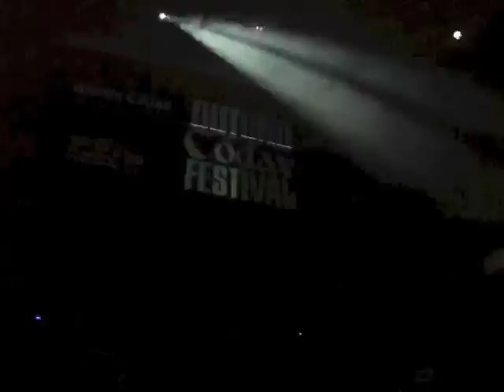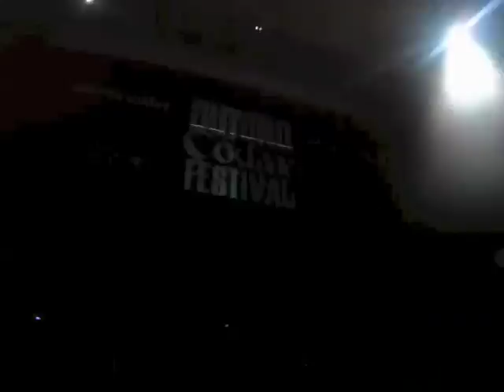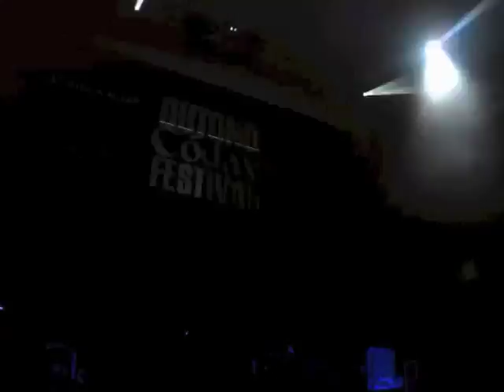Mad Martin Trio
El Outono Códax Festival, el festival gallego de música negra, regresa a finales de octubre  a Santiago de Compostela en la que será ya su VII edición con fuerzas renovadas y un selecto cartel que se traduce en seis exclusivas citas llenas de soul, rock´n roll, blues, rhythm&blues, swing y boogie.

El cartel de este Outono Códax 2017 incluye una decena de artistas y bandas escogidos entre lo más selecto del actual panorama internacional, estatal y gallego del género. PP Arnold, una de las grandes voces clásicas del soul y una de las figuras más icónicas de la escena británica de los 60, será quien abra esta VII edición del festival que tendrá como broche final el directo de la que es considerada la banda revelación del soul internacional, The Suffers.